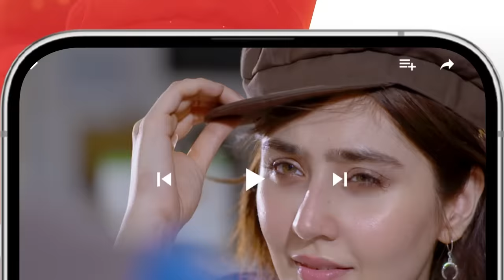Nafrat - Episode 25 - 5th February 2024 [ Anika Zulfikar & Uzair Jaswal ] HUM TV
CAST:
Anika zulfikar
Uzair Jaswal
Hina Tariq
Komail Anum
Najiba Faiz
Adnan Jillani
Shahbaz Shigri